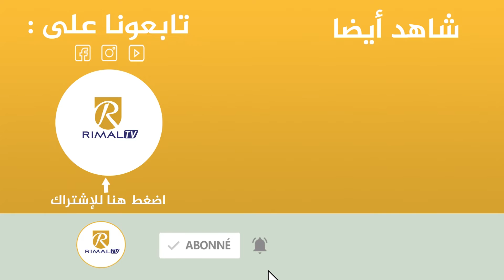في ظل موجة البرد نصائح وارشادات وقائية لتجنب مخاطر سخانات الماء من رئيس جمعية الرصاصين بسوس ماسة